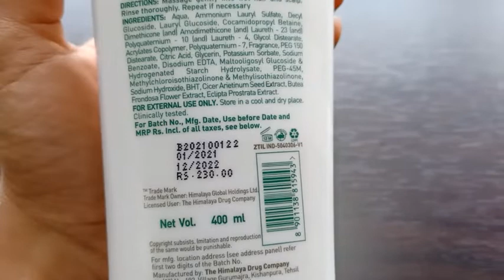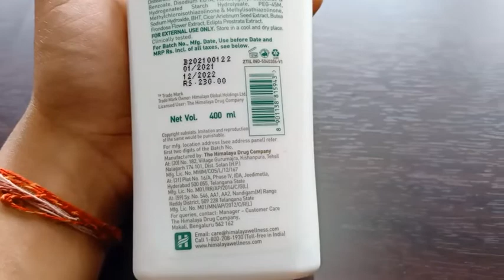Himalaya Anti Hairfall Shampoo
Review Of Himalaya Anti Hairfall Shampoo